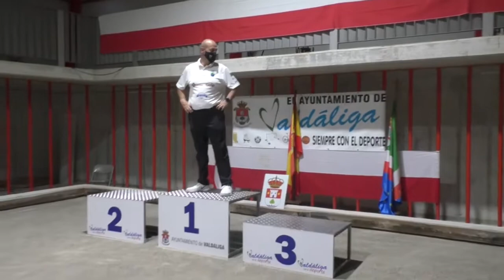TROFEO VALDALIGA | Entrega de Premios